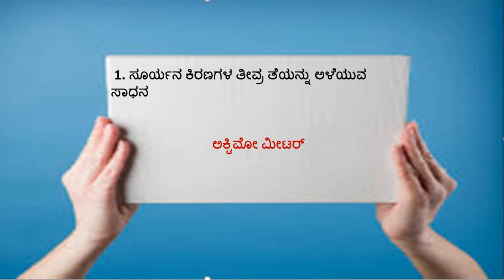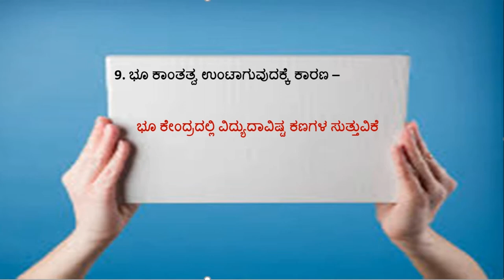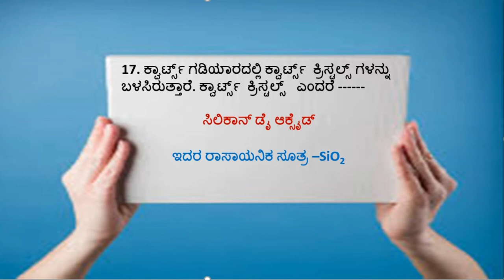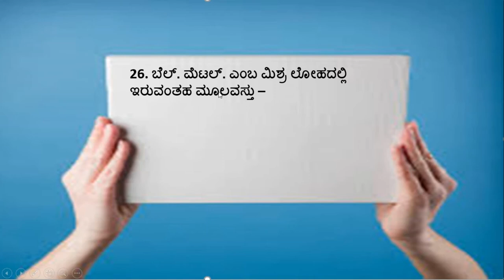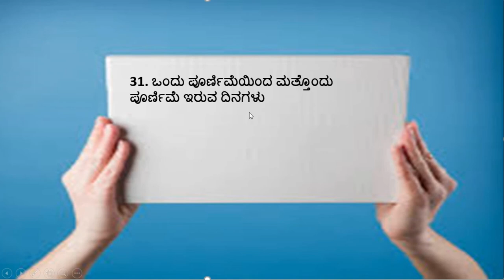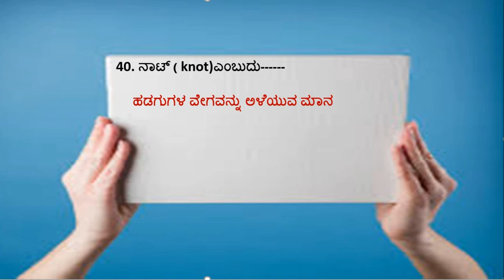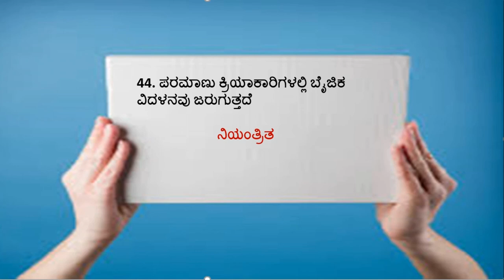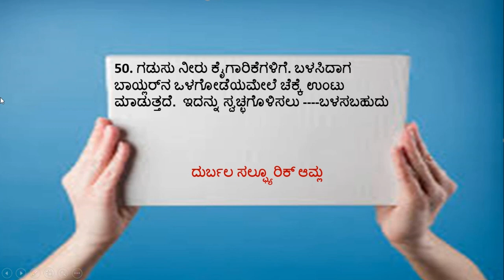PSI/PC :TOP 50 GK FINAL ನಿರೀಕ್ಷಿತ ಪ್ರಶ್ನೆಗಳು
PSI question papers